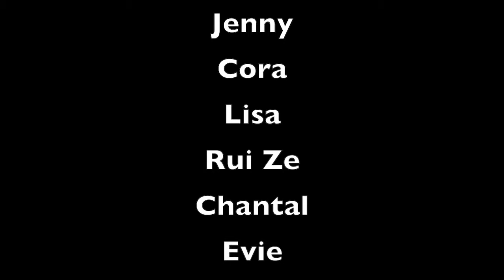Claymation & Animation- Roundhouse